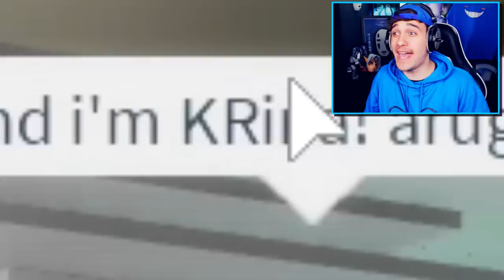Only BOY in ALL GIRLS SORORITY in Roblox BROOKHAVEN RP!!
This was kinda scary, i think i should prank them for revenge!!

🛒 Hottest Merchandise!!